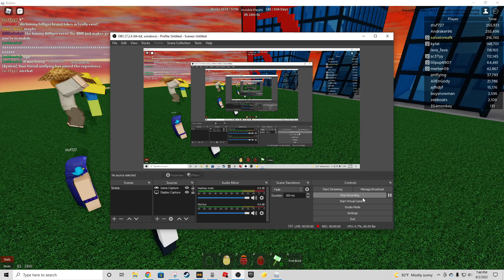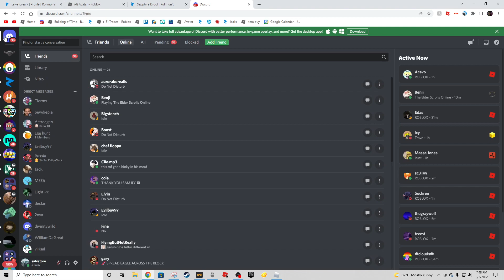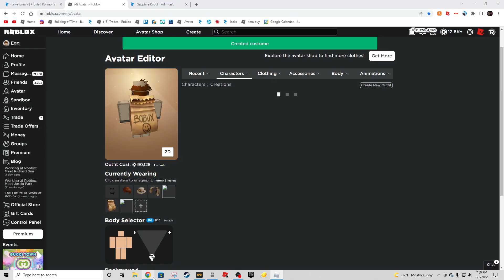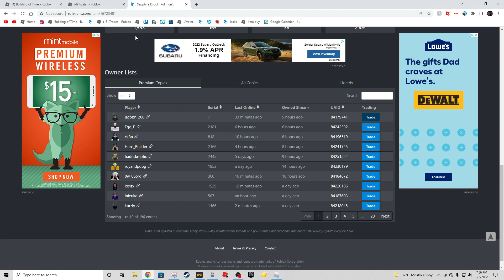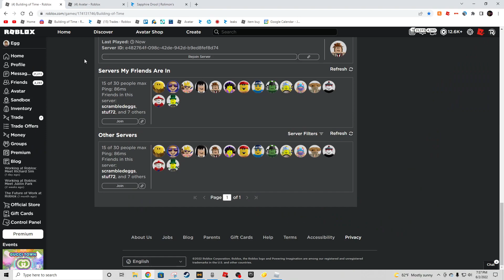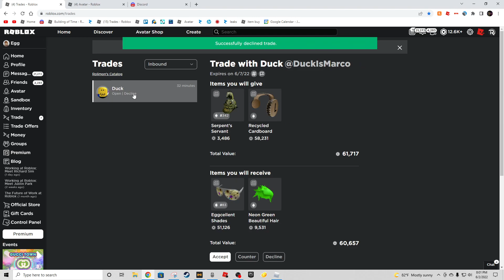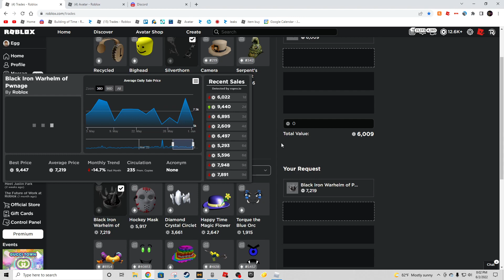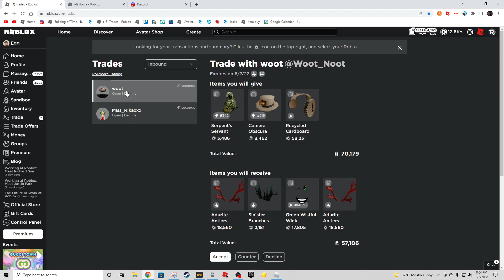187th set of bricks building of time roblox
camera obscura